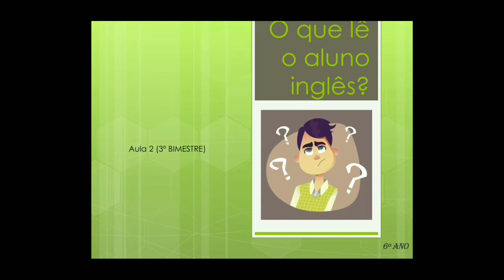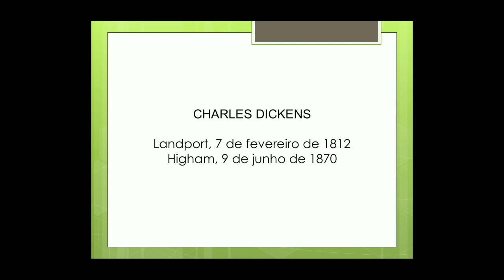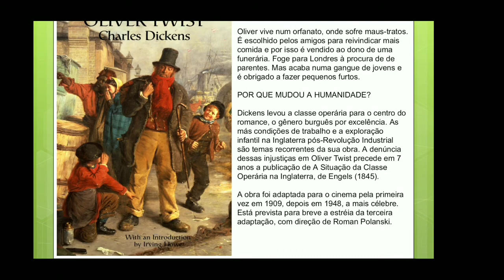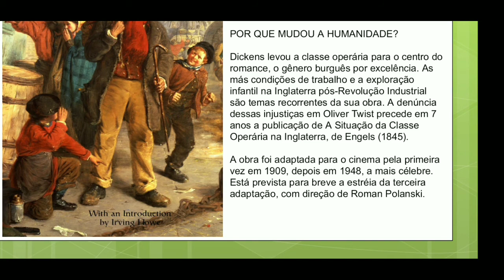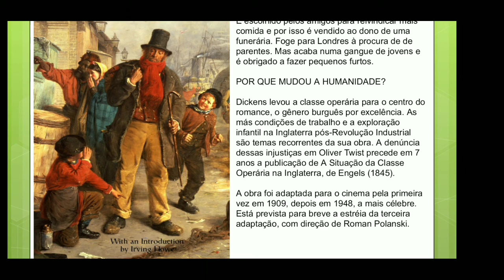IAM - 6º ANO - LITERATURA (CHARLES DICKENS) 19-8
Professora: Weslley Menezes